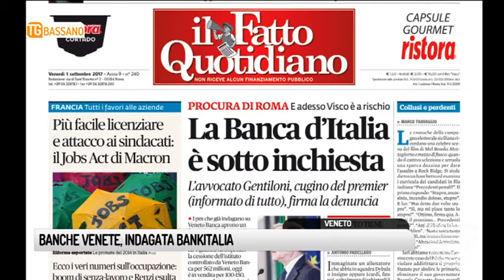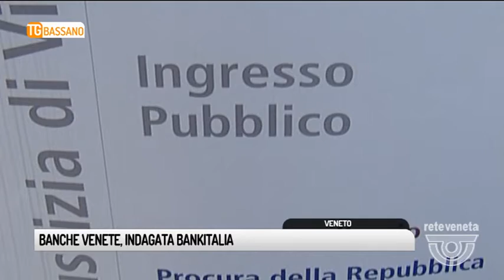TG BASSANO (01/09/2017) - BANCHE VENETE, INDAGATA BANKITALIA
TG BASSANO (venerdì 1 settembre 2017) - Per mesi i risparmiatori e gli azionisti delle popolari venete, che dopo il crac si sono trovati con un pugno di carta straccia in mano, hanno chiesto che si facesse chiarezza in tutte le direzioni. Che si provasse a capire perché nessuno si fosse accorto che dentro i due istituti di credito, la montebellunese, veneto banca e la berica popolare di vicenza qualcosa non funzionava. Dubbi e sospetti che ora hanno spinto i magistrati a mettere sotto la lente d’ingrandimento l’ente che aveva potere ispettivo negli istituti di credito: Bankitalia, l’istituto guidato da Ignazio Visco.
Ad anticiparlo il fatto quotidiano che ha rivelato come l’inchiesta sia finita nelle mani del procuratore capo Giuseppe Pignatone e dei sostituti Maria Sabina Calabretta e Stefano Pesci, già titolari dell’indagine su Veneto Banca.
L’inchiesta sarebbe nata proprio da un memoriale di un ex manager di banca intermobiliare, controllata da Veneto Banca.  depositato il 30 giugno scorso dall'avvocato Michele Gentiloni Silveri, cugino del Presidente del Consiglio. L'accusa contenuta riguarderebbe il comportamento della vigilanza durante l'acquisizione di intermobiliare da parte di Veneto Banca e nel memoriale sarebbero elencati anche i presunti errori compiuti durante l'ispezione.
Un fulmine a ciel sereno che oltre a costare la poltrona a Ignazio Visco a caccia di una riconferma alla guida dell’ente potrebbe avere ripercussioni anche sulle inchieste delle procure venete che tentano di far luce su quanto accaduto a Montebelluna e vicenza. Nel caso di veneto banca alcuni documenti hanno già fatto la spola due volte sull’asse treviso roma. Insomma, se ancora una volta puntare troppo in alto potrebbe fisiologicamente allungare i tempi è anche vero che per la prima volta gli investigatori hanno puntato così in alto.